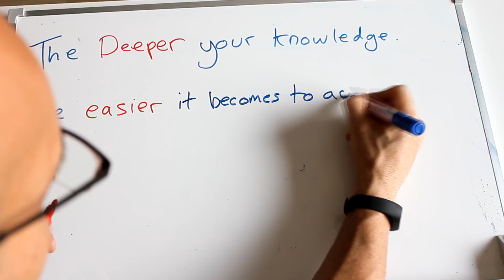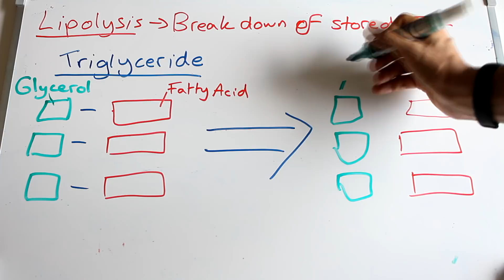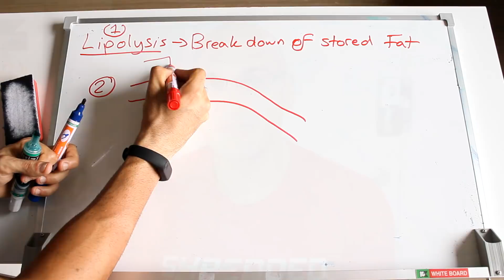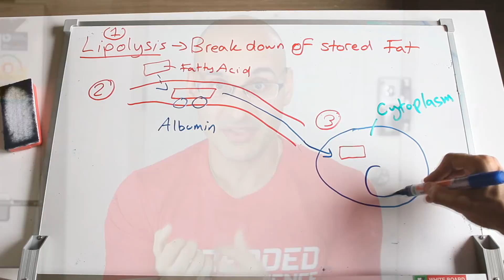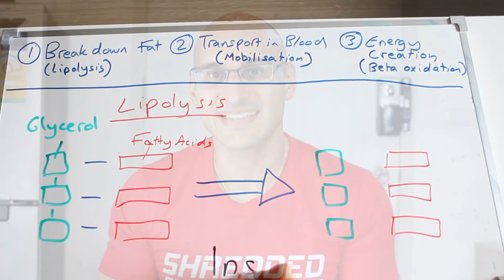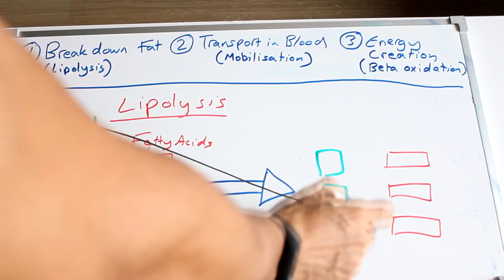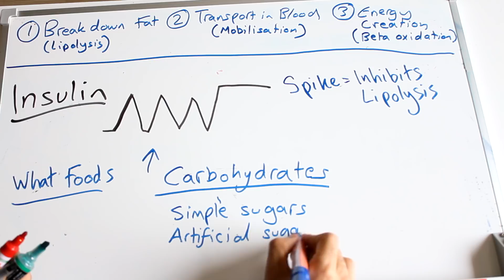The SCIENCE of FAT LOSS: Lipolysis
Lipolysis and Beta Oxidation Explained in the role of breaking down fat.